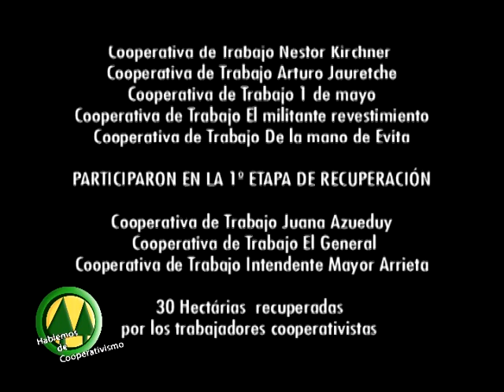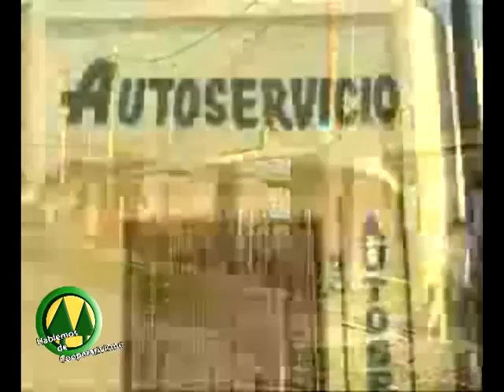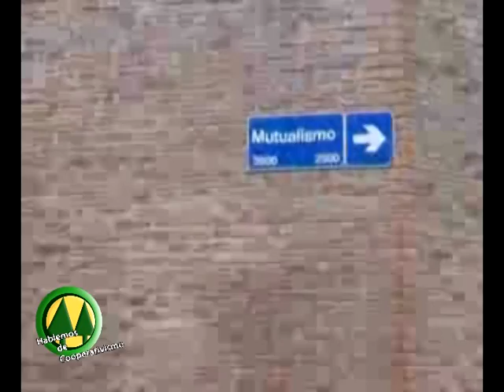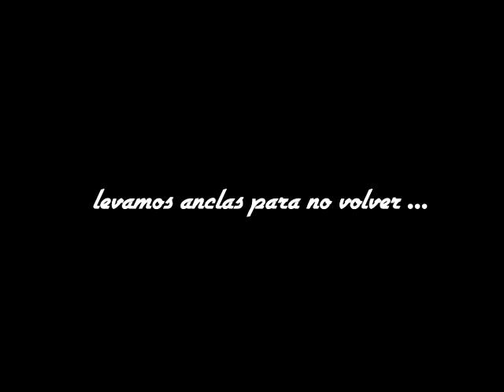Hablemos de Cooperativismo (22 septiembre)